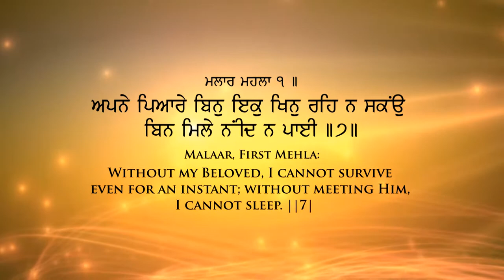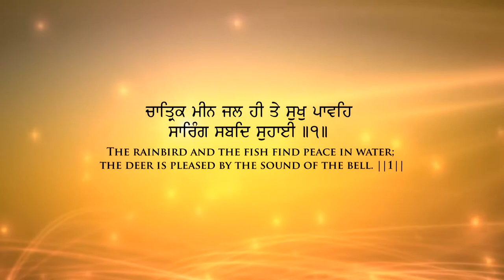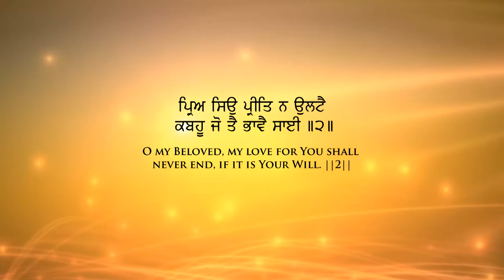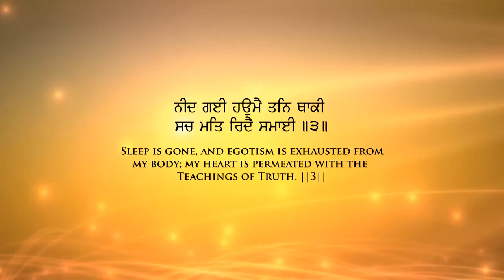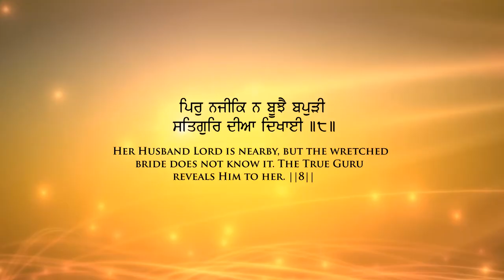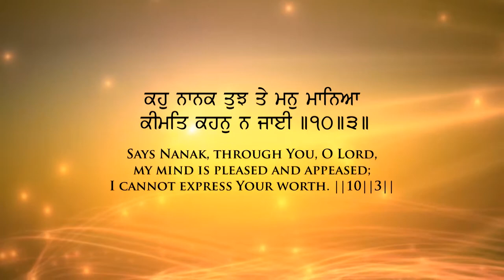Babli Singh - Gurbani Studio - Apne Piyare Bin - Bhai Amarjit Singh Patiale Wale - Shabad Kirtan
Ragi - Bhai Amarjit Singh Patiale Wale
Presented by - Babli Singh
Album - Tum Milte
Shabad - Apne Piyare Bin